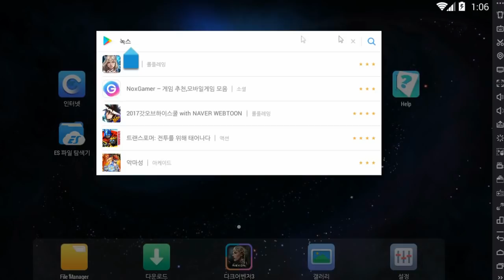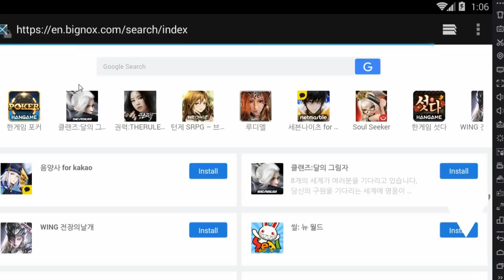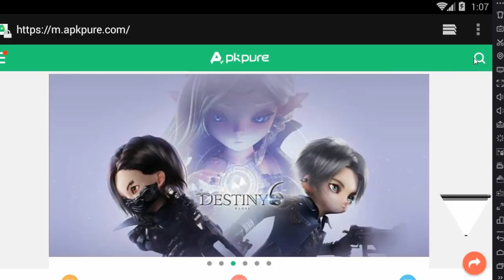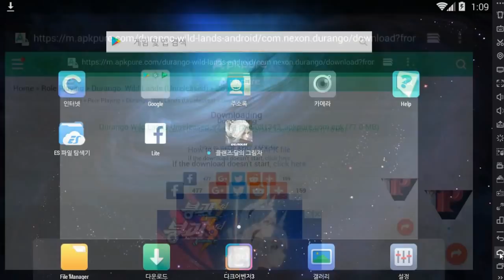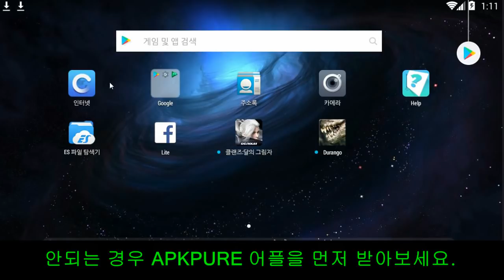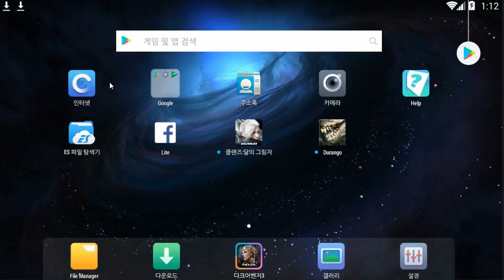야생의 땅 듀랑고 설치 방법 (4차 베타) [Durango]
4차 베타 기준으로 간단한 듀랑고 설치 방법에 관한 영상입니다.
베타 기간이 끝나면 플레이도 종료됩니다!